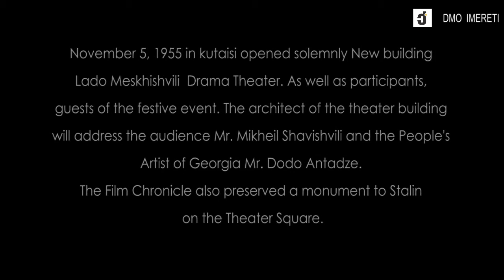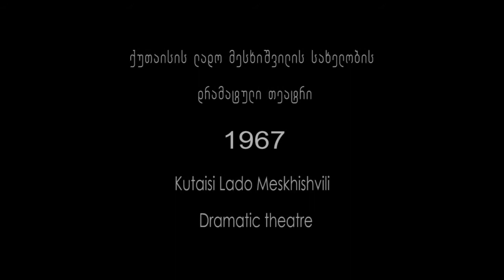მესხიშვილის თეატრის გახსნა 1955წ / The opening of Meskhishvili Theatre, 1955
🎞1955 წლის 5 ნოემბერს საზეიმოდ გაიხსნა ქუთაისის ლადო მესხიშვილის სახელობის დრამატული თეატრის ახალი შენობა. კინოქრონიკა ასახავს ახლად გახსნილი თეატრის ექსტერიერსა და ინტერიერს, აგრეთვე საზეიმო ღონისძიების მონაწილეებს, სტუმრებს. დამსწრე საზოგადოებას სიტყვით მიმართავენ თეატრის შენობის არქიტექტორი  ბატონი მიხეილ შავიშვილი და საქართველოს სახალხო არტისტი ბატონი დოდო ანთაძე. მომდევნო ორი კინოქრონიკა თეატრის შემოქმედებითი ცხოვრების სხვადასხვა პერიოდს ასახავს. 1967 წლის ფირზე აღბეჭდილია ფრაგმენტი სპექტაკლიდან „ანზორი“, ხოლო  1978 წელს გადაღებულ ფირზე ვხედვთ ფრაგმენტს სპექტაკლიდან „დიდოსტატის მარჯვენა“.
🎞November 5, 1955, Kutaisi opened solemnly New building Lado Meskhishvili  Drama Theater. As well as participants, guests of the festive event. The architect of the theater building will address the audience Mr. Mikheil Shavishvili and the People's  Artist of Georgia Mr. Dodo Antadze. The next two film chronicles reflect different periods of the theater's creative life. An excerpt from the play "Anzor" was recorded in the 1967 film.  And 1978 On the film shot this year, we see an excerpt from the play "Right of the Grand Master".